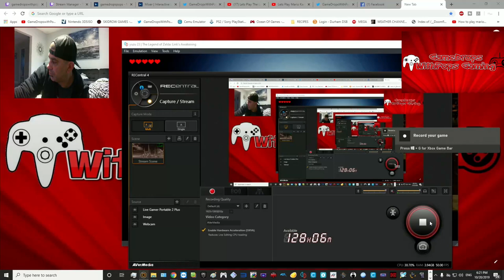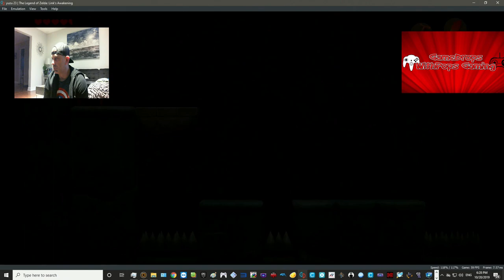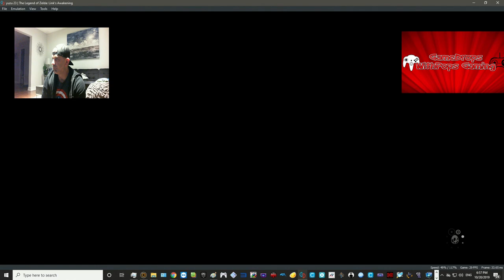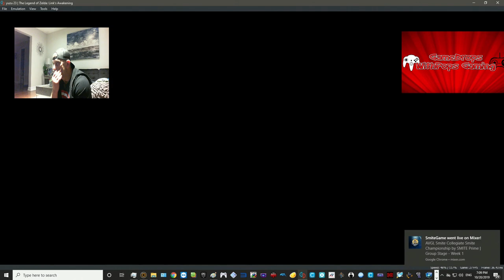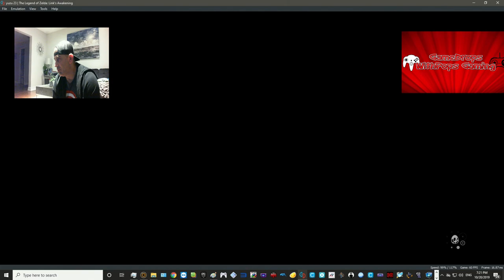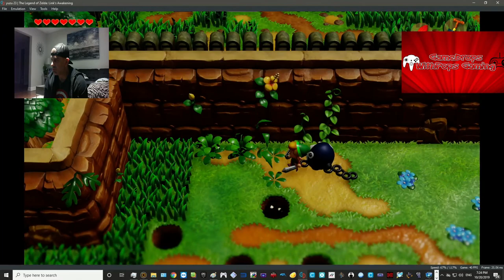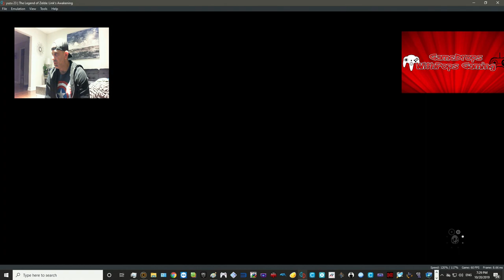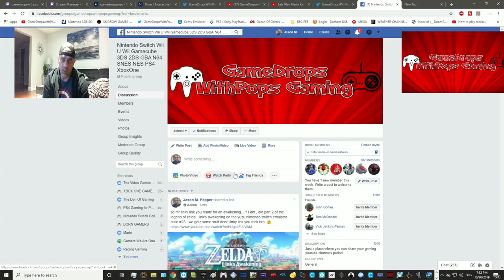Lets Play The Legend of Zelda Link's Awakening on Yuzu Nintendo Switch Emulator #23 Test run Pt 3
Giving The Legend of Zelda: Links Awakening on Yuzu Nintendo Switch Emulator Test run a college try .  Lets Go Linky Link :) \r\ngrab your Yuzu emulator U gamedropspops23 Switch friend code is SW-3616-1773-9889 Xbox One gamedropspops \r\n